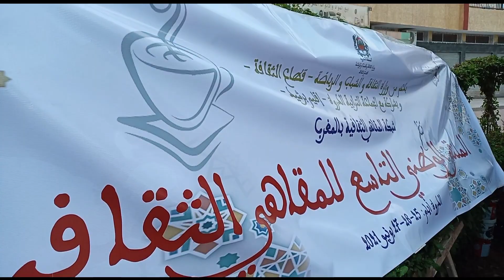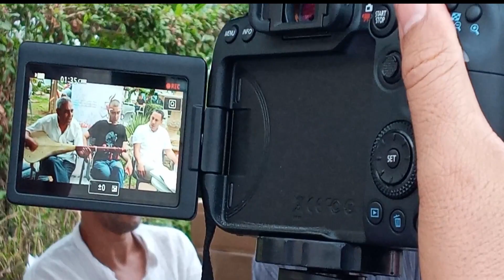أمسية شعرية وفنية بمقهى DOLCE AROMA بالدروة * ضواحي برشيد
لقطات من الامسية الشعرية والفنية، التي نظمت امس بمقهى DOLCE  AROMA  وذلك في اطار الملتقى الوطني 9 لشيكة المقاهي الثقافية بالمغرب بمدينة الدروة...شارك فيها عدد من الشعراء،ونشطها موسيقيا الفنان محمد نفينيف، بحضور عدد من الوجوه الفنية ابرزهم الفنان جواد السايح  وجواد العلمي والسينمائي المشتري وغيرهم..